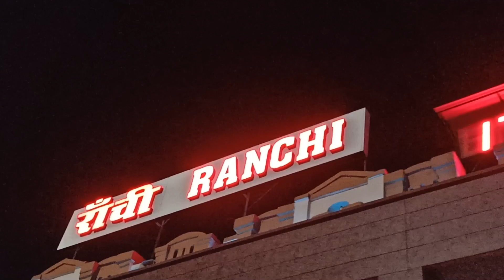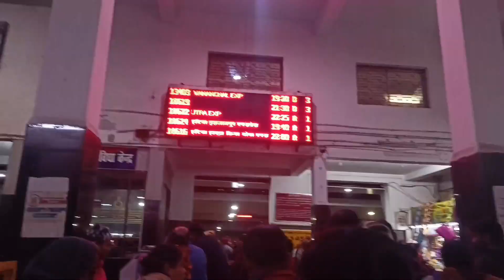राँची रेलवे स्टेशन || Ranchi Railway station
Nasir Husain
from- plamu Jharkhand ( India )